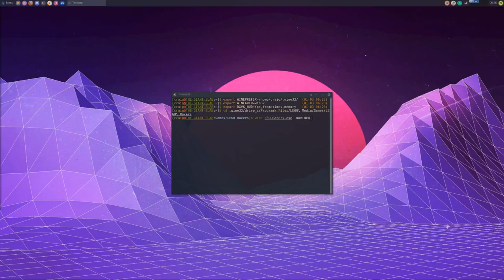LEGO Racers on Linux with Wine 4.0-rc4 + dgVoodoo2 55.4 + DXVK 0.94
One of my absolute favourite games from my childhood. It might be a poor imitation of Mario Kart, but it'll always hold a special place in my heart. And now I can run it at 1440p with 32-bit colour, 8x anti-aliasing and 16x anisotropic filtering on Linux!

Big shoutout to DevHackMod Channel, whose video helped me get the game running.

Wine Prefix Settings:

Architecture: 32-bit
Global Windows Version: Windows 7
LEGORacers.exe Windows Version: Windows 98
Winetricks verbs: dinput, dxvk
Manual DLL overrides: ddraw

System Specs:

CPU: AMD Ryzen R5 1600
GPU: 8GB Sapphire RX 480 Nitro+
RAM: 16GB DDR4 Corsair Vengeance LPX 3200MHz
Motherboard: MSI B350 Tomahawk

Operating System: Anarchy Linux
Linux Kernel: 4.20.0-arch1-1-ARCH (blaze it)
Mesa Version: 18.3.1